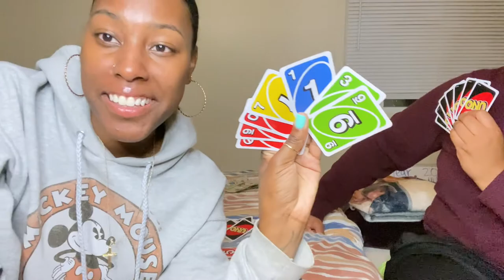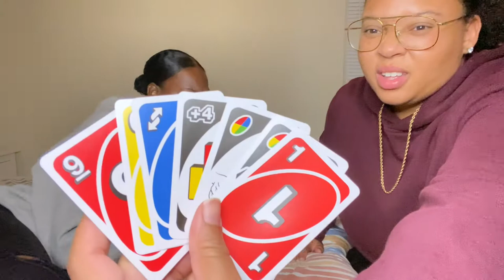GAME OF UNO WITH GIRLFRIEND FOR $500? *Must See*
Did we play a game of UNO for $500? Who do you think won? Write in the comments below! teamdajae or teamchanel. Love you Milli Fam. Gamble at your own risk 21+